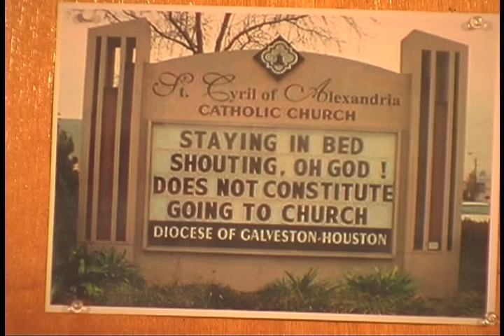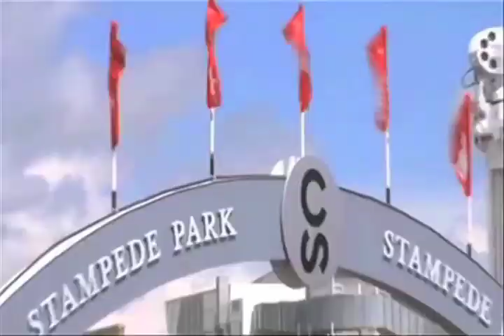The EdgeTV Show 17 My Own Home